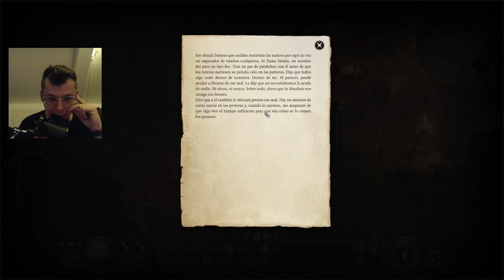Sacerdotisa Goblin - BALDUR'S GATE 3 - Directo 14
Bienvenidos sean a este humilde canal donde se tira pa lante  por vosotros y siempre intentando echar unas risas, gracias a todos por apoyar este canal

Primera partida en Baldur's gate 3, deseenme suerte con RNGJyssus en la puerta de baldo

No olviden unirse a mí por la plataforma morada, donde podrán disfrutar de contenido en directo e interactuar conmigo. Agradezco a cada uno de ustedes por su apoyo constante a este canal, ¡son increíbles!

¡Link en bio!